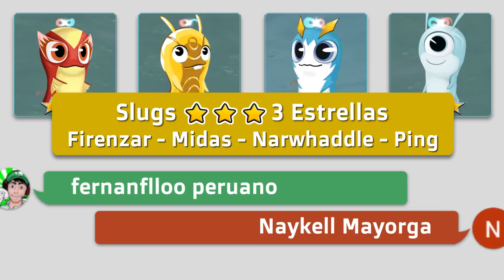Slugs 3 ESTRELLAS ⭐ Challenge | Slugterra: Slug It Out 2 #482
Comenzamos los Challenges de Slugs, podéis decirme vuestros arsenales y los más votados serán los siguientes que haga!!

Hacemos el Challenge de  Slugs 3 Estrellas ⭐⭐⭐, el arsenal está formado por Firenzar, Midas, Ping y Narwhaddle.